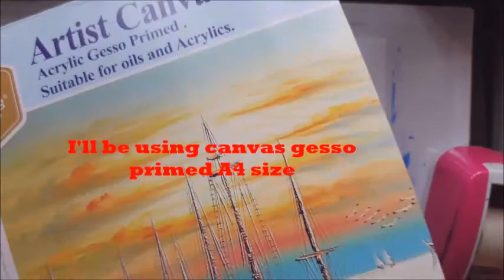paradise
Acrylic on canvas gesso primed